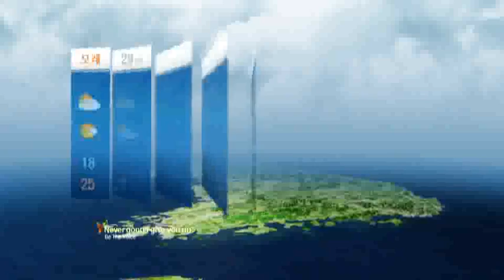6월 4일 전국에 비 / YTN 웨더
기압골의 영향으로 30~31일은 제주도와 남해안에 비가 오겠고, 6월 4일은 전국에 비가 오겠습니다.
그 밖의 날은 고기압의 가장자리에 들어 가끔 구름많겠습니다.
기온은 평년(최저기온: 11~17도, 최고기온: 21~29도)보다 높겠습니다.
강수량은 평년(1~8mm)과 비슷하겠으나, 제주도와 남해안은 조금 많겠습니다.